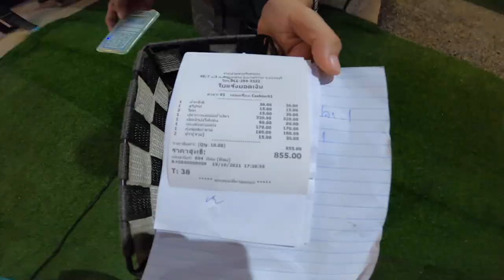Travel Thailand by Boat | Endless Issues Bangkok